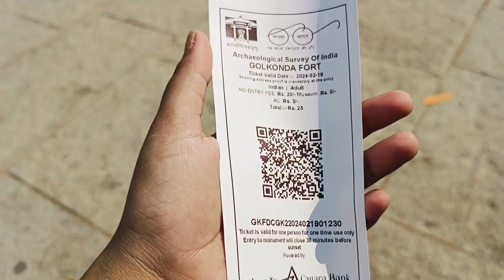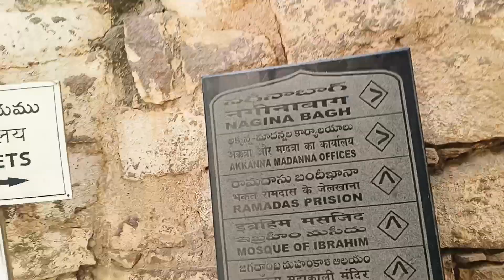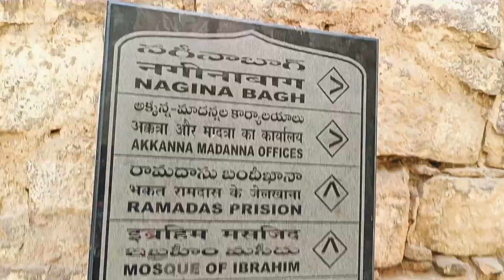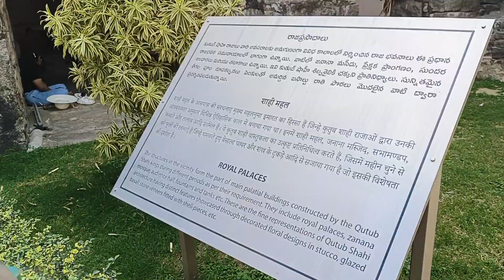Golconda fort-Historical & most beautiful place in Hyderabad/ রহস্যে ঘেরা গোলকুন্ডা ফোর্ট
Golconda fort is one of the most beautiful forts in southern India. This fort has long history and was once the capital of sultanate.  Hyderabad it is an excellent example of architecture and it is also believed that the Kohinoor diamond was first found here.Golconda was the principal capital of the Qutub Shahi kings. The inner fort contains ruins of palaces, mosques and a hill top pavilion, which rises about 130 meters high.